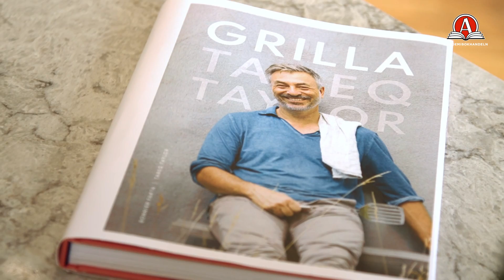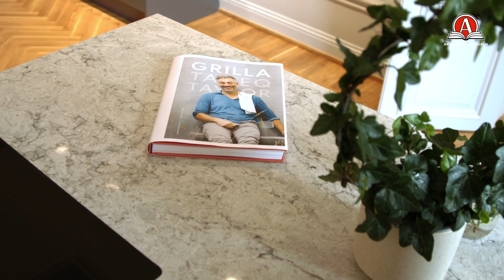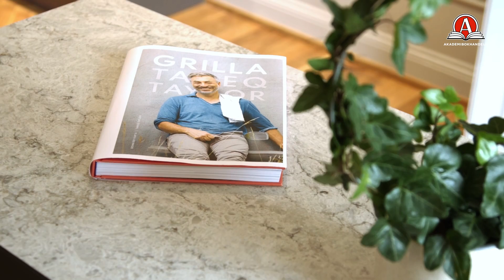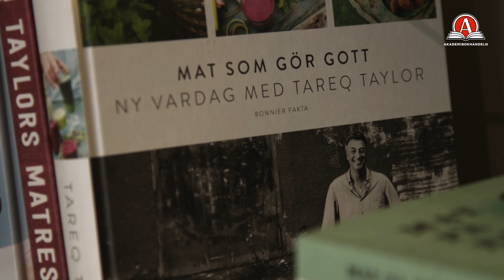Böcker & Babbel med Tareq Taylor | Akademibokhandeln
I det här avsnittet av Böcker & Babbel får vi hänga med in till Tareq Taylors kök. Vi pratar om hans nya bok "Grilla", hur allting tog sin början och Tareq visar också hur man snabbt slänger ihop goda grilltillbehör!

Följ Akademibokhandeln i våra sociala medier för att få inspiration och tips till din nästa läsupplevelse och kreativa stund.

OM AKADEMIBOKHANDELN
Akademibokhandeln är Sveriges ledande bokhandelskedja med över 100 butiker över hela landet. I vårt härliga boksortiment hittar du stora upplevelser, avkopplande underhållning och djupa insikter. Upptäck även vårt breda utbud av presentatör, skapamaterial, spel och pussel.